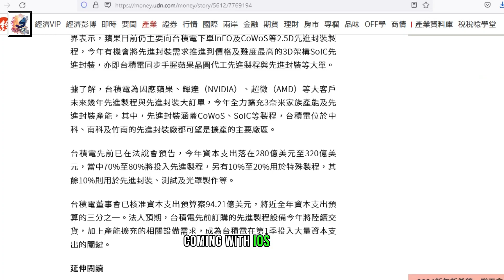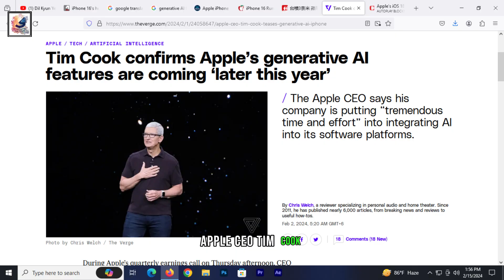Apple iPhone 16 leak hints iOS 18's support Al features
About This Video- I like to share with you guys related to ios 18 features, release date & compatible devices, Apple's next-generation A18 and M4 chips for future iPhone and Mac models will feature an upgraded neural engine with more cores that will support generative Al features in iOS 18, according to a report from the Taiwanese publication Economic Daily News. iPhone 16 has been rumored to feature an upgraded neural engine that will aid it in supporting the generative Al features coming with iOS 18. iOS 18 could be the “biggest” update in the operating system’s history. iOS 18 should be announced at Apple's annual developers conference WWDC in June. I hope you guys like and enjoy it.

iOS 18 - All Features, Release Date & supported devices | Apple's Next Big Things